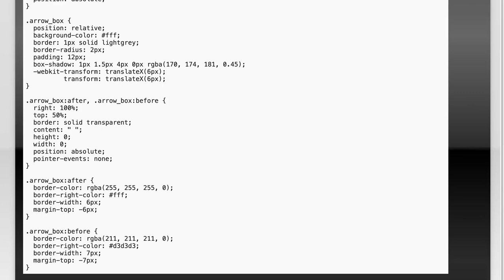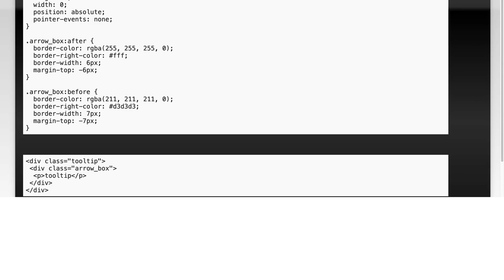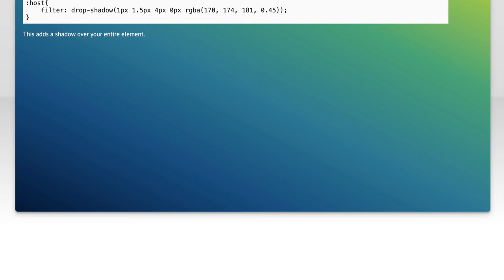CSS arrow with border add box shadow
html: CSS arrow with border add box shadow